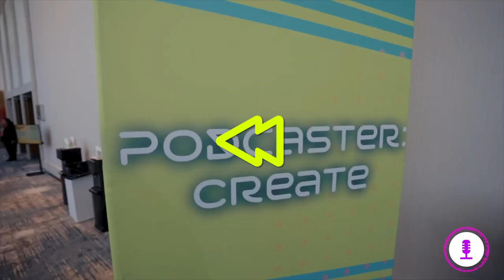Rizzle at Evolutions by Podcast Movement 2024 | Recap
Thank you for fueling our passion in the world of podcasting. It was our pleasure connecting with you all at Evolutions.
Let's turn your podcast into the next big thing – together!